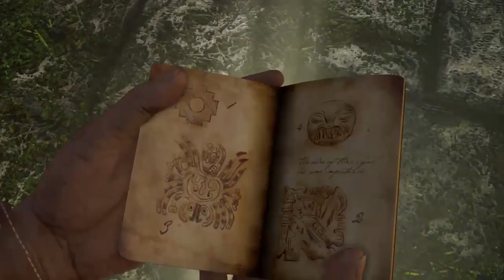Uncharted 1 Remastered